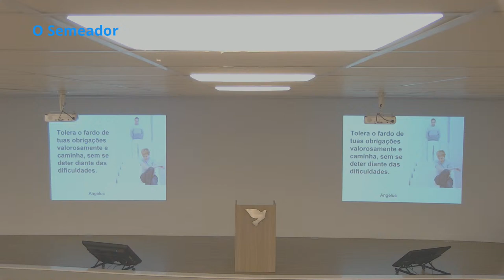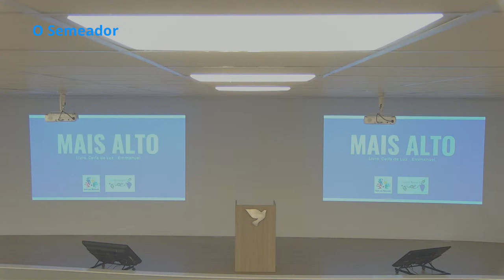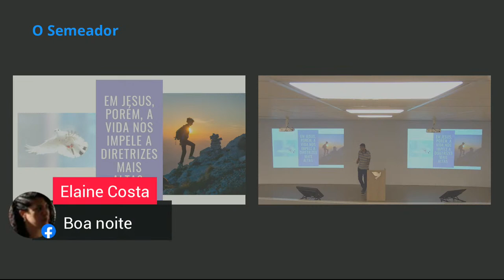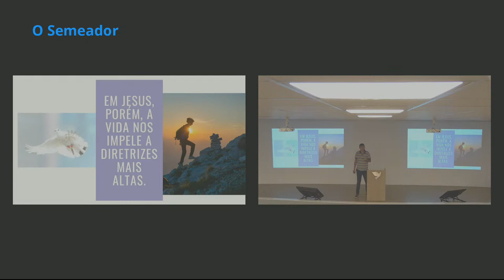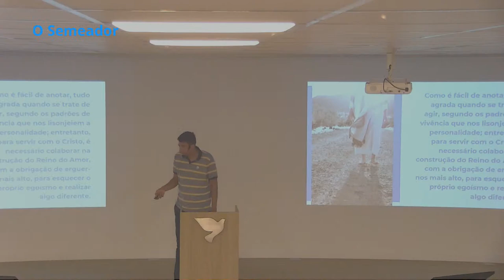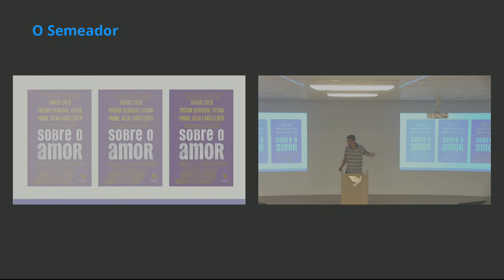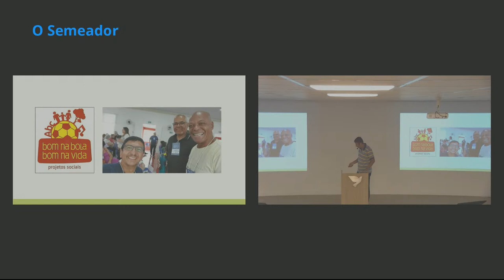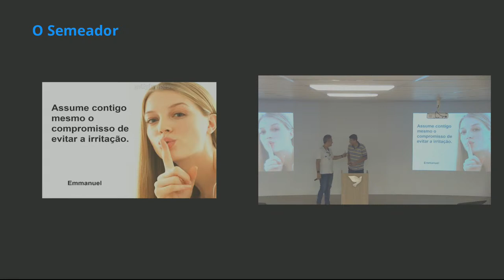Mais Alto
Daniel Nascimento